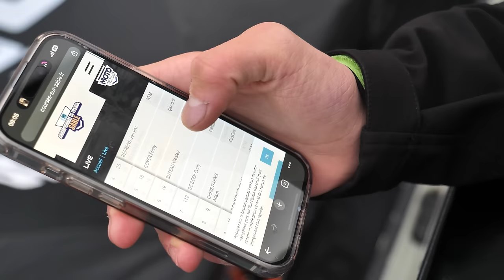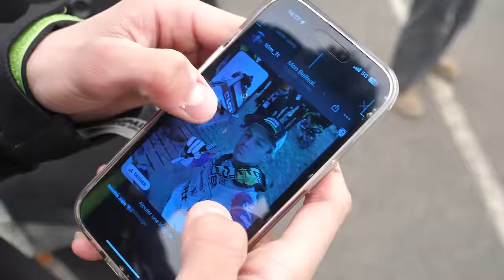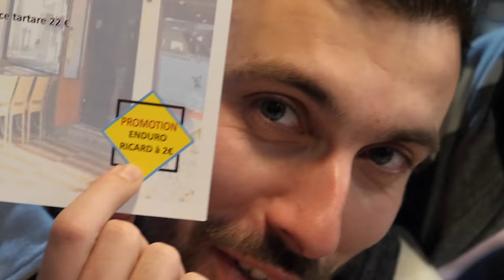1er Touquet, 1ère VICTOIRE 🏆INSIDE complet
Aujourd'hui je vous emmène sur ma première course de l'année mais aussi ma première victoire sur l'enduropale du Touquet Junior, revivez les meilleurs moments de cet incroyable Week end dans cette vidéo !

Réalisation: @akreation_
Aurélien Klein

Mathis ✌️